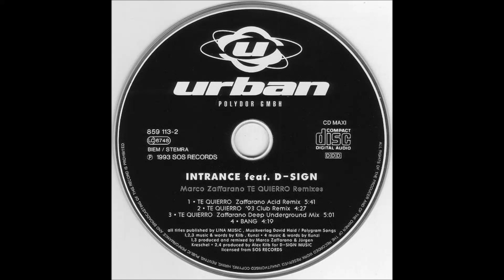Intrance Feat. D-Sign - Te Quierro (93 Club Remix)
1993 ???